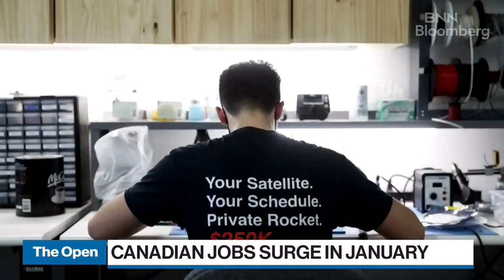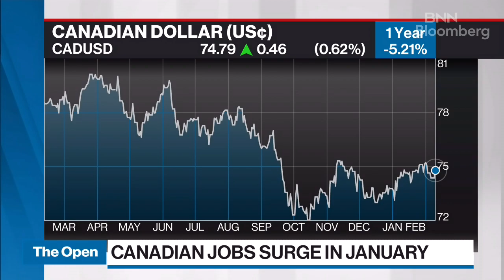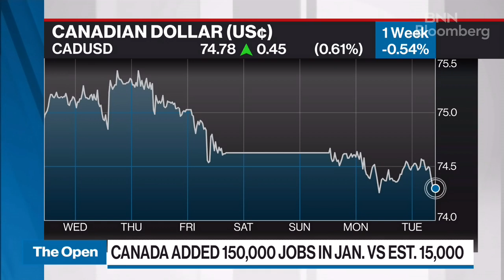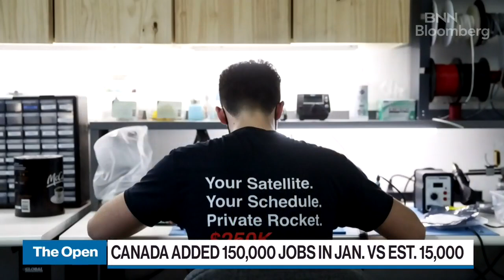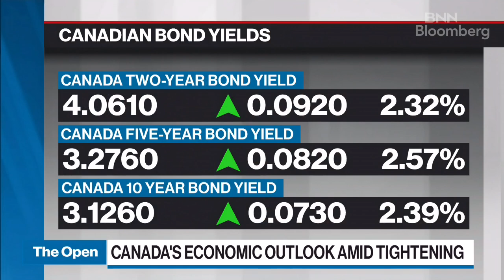Wondering if Canada's 'phenomenal' jobs data for January will need to be revised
Karl Schamotta, chief market strategist at Corpay, joins BNN Bloomberg for his view on Canada's latest jobs data. Canada added 150,000 jobs in January vs estimate of 15,000.  He notes this is a great number but raises questions on issues regarding seasonal adjustment when it comes to these numbers.